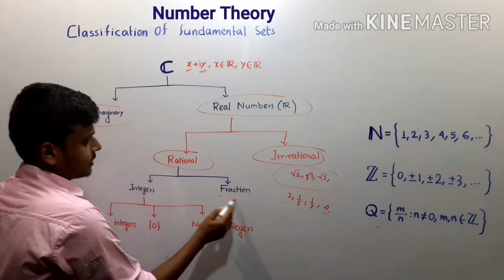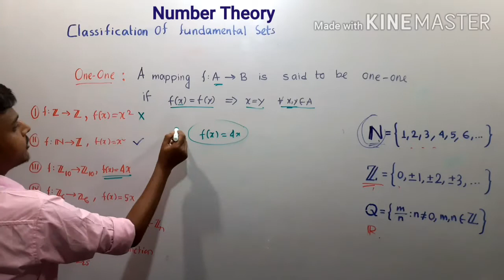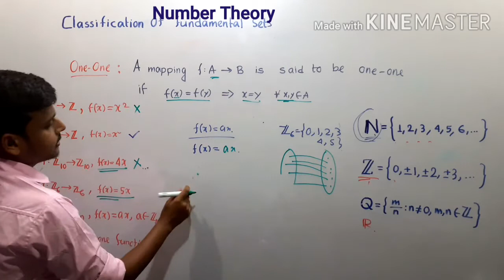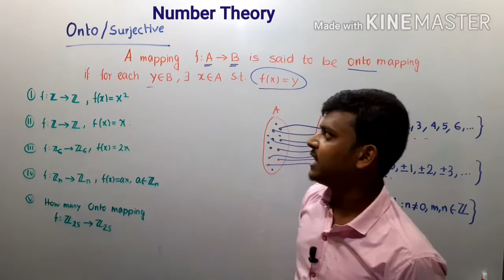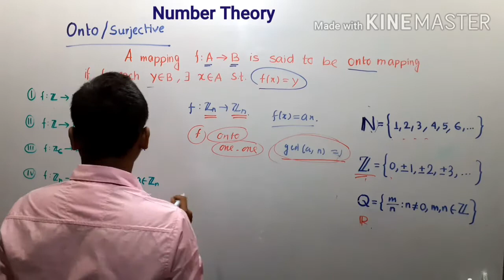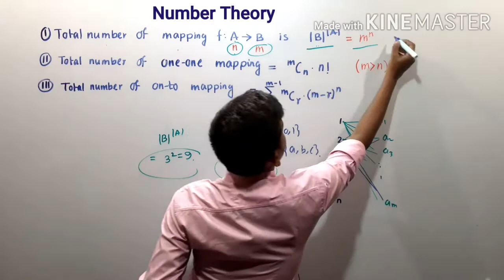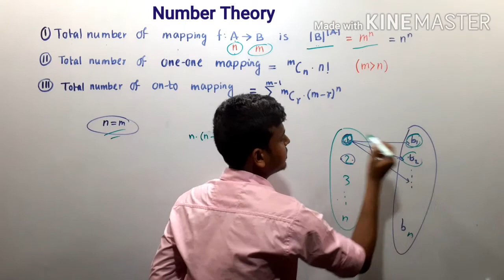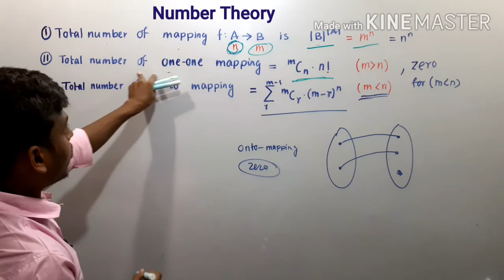Number Theory || Abstract Algebra || lecture-1 ||NET, SET, SSC || The e-Study Room